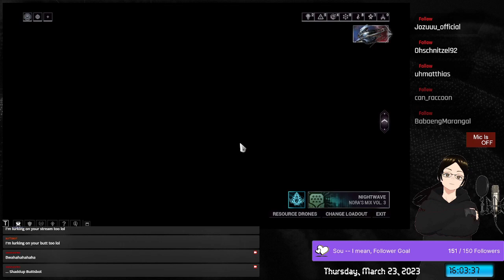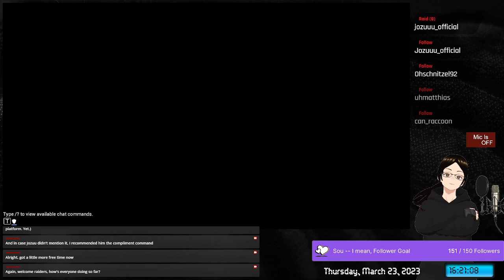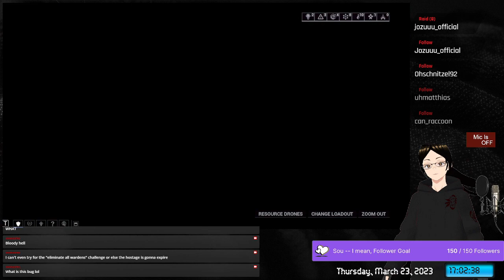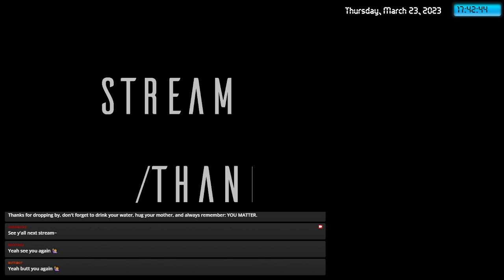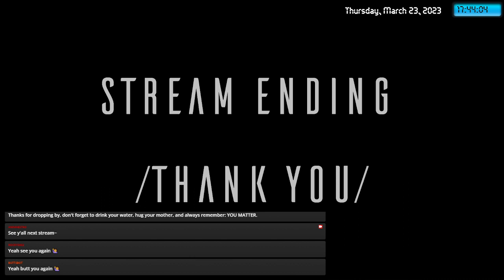[VOD ARCHIVE] [FIL/EN] | I Missed The Razorbacks, THEN Missed The DevStream So I'll Just Farm | MIC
Yep, you read that right. I missed BOTH the Razorback Armada AND the DevStream. I'm a failure...

Warframe is owned by Digital Extremes